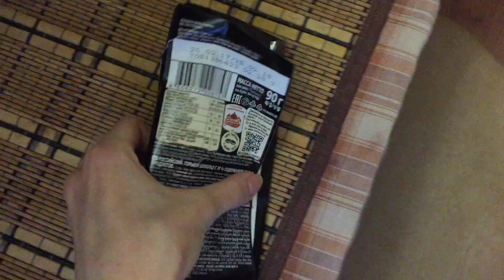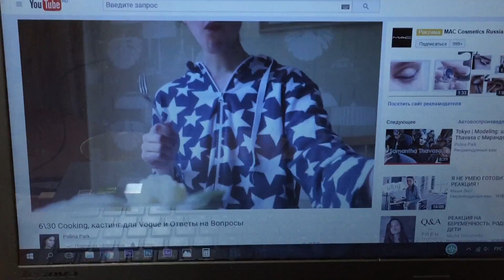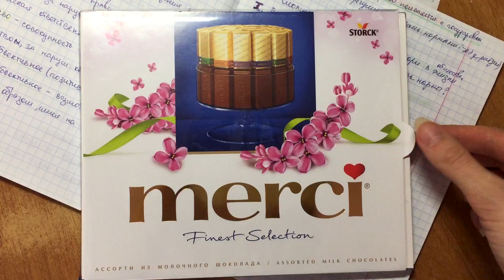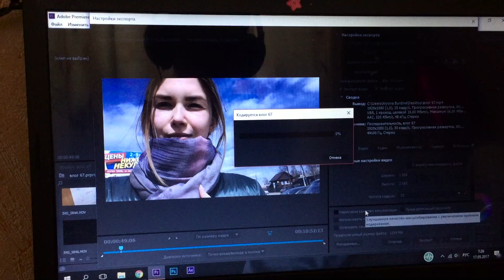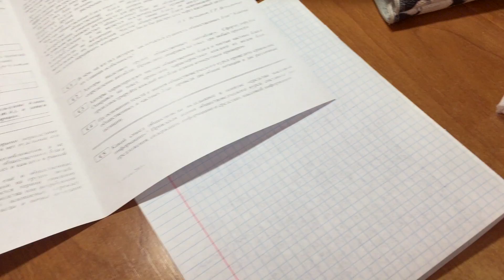VLOG, Прогуливаю, ЕГЭ меня Сломало, Единороги в Кружке || Alyona Burdina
Видео с последнего звонка скоро будет!

Ссылки:
ПЕРИСКОП: Alyona Burdina